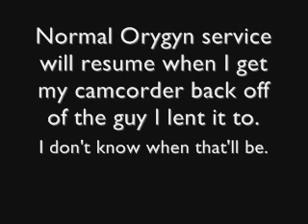Vibes2Cash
Seeing as I'm 22 today, let's send some ethereal birthday energy to Texas.